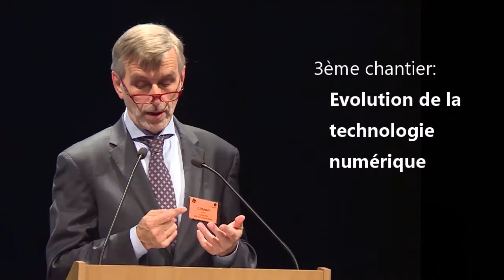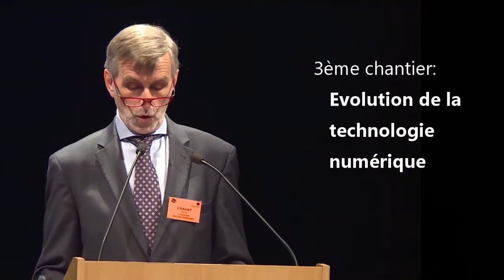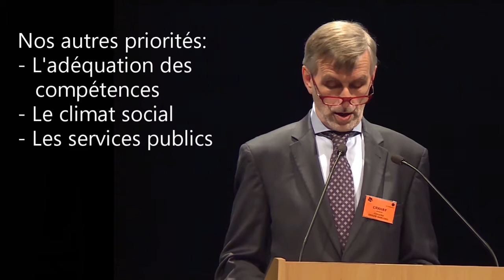Discours Jacques Crahay à l'Union Wallonne des Entreprises - 5 novembre 2018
Le 5 novembre 2018, Jacques Crahay, CEO de Cosucra, prend la parole devant un parterre de politiciens et de dirigeants à l’occasion de sa prise de fonction en tant que nouveau Président de l’Union Wallonne des Entreprises (UWE).  Le message qu’il transmet n’est pas convenu. Plutôt que de parler de croissance ou de compétitivité, le patron des patrons wallons interpelle ses collègues en parlant d’un nouveau modèle économique et social à inventer et d’entreprises au service de l’humain.

Si vous souhaitez un accès direct à certaines parties du discours, en voici le plan avec les indications du minutage :
• 0 min : Introduction
• 2 min42 : Une nouvelle ère est en gestation
• 6 min 44 : 3 chantiers pour un nouveau monde :
o 6 min44 : L’énergie et les matières premières
o 14 min52 : Nos relations humaines
o 17 min57 : L’évolution technologique
• 26 min23 : Rôles de l’UWE pour les trois prochaines années
• 29 min37 : nos autres priorités
• 32 min57 : Conclusion

Bonne visualisation.